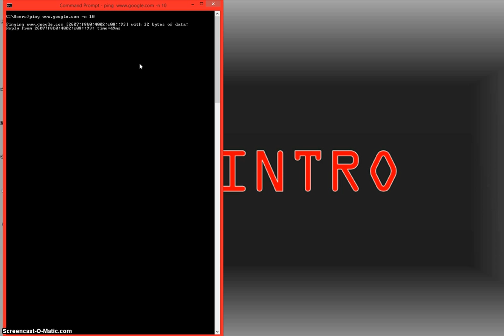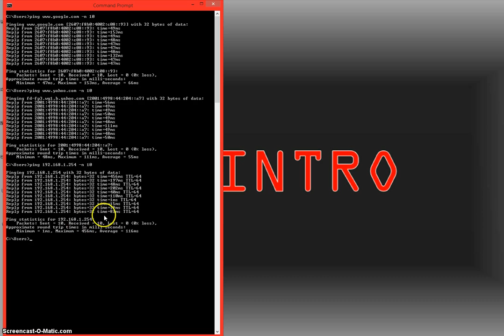Computer Networking - Part 16 2019 (Network+ Full Course)